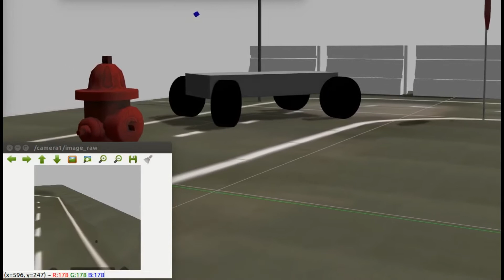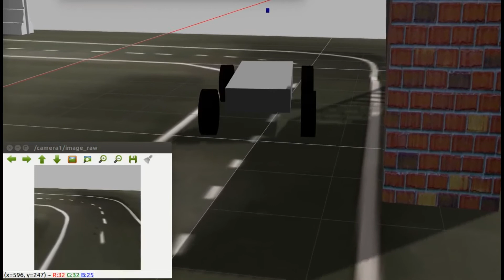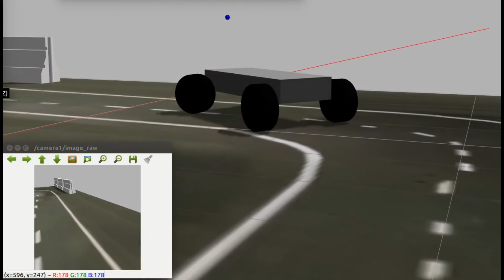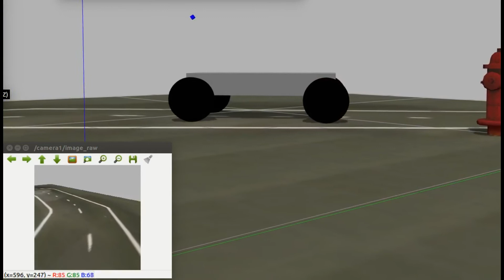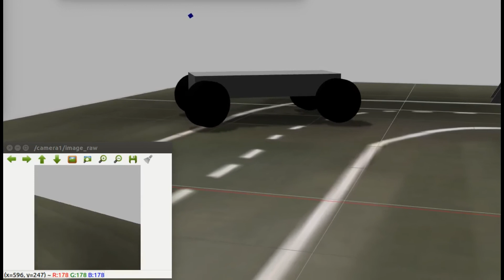LTU ACTor Vehicle Model (Polaris GEM e2) using ROS GAZEBO by Ben Warrick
LTU Computer Science, Ben Warrick